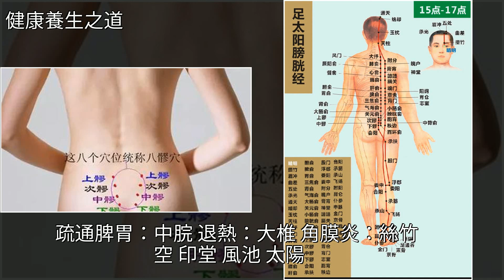通則不痛，痛則不通！最全的穴位艾灸圖，[健康養生之道]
通則不痛，痛則不通！最全的穴位艾灸圖 [健康養生之道]穴位,艾灸,中醫,前列腺,陽痿通則不痛，痛則不通！最全的穴位艾灸圖 [健康養生之道]穴位 艾灸 中醫 前列腺 陽痿